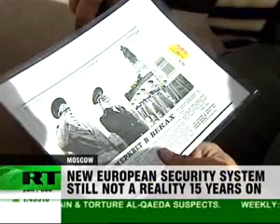What Soviet got in return to pull out from E Germnay 15 years ago - RT 083109